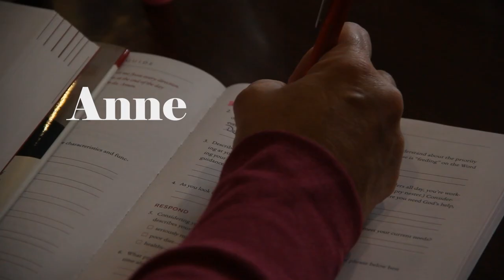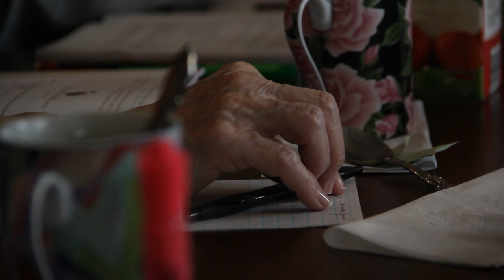Anne (A Short Film)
Final for Non-Fiction Production class at the University of Iowa.
Look into the relationships and impact my good family friends has on those around her.